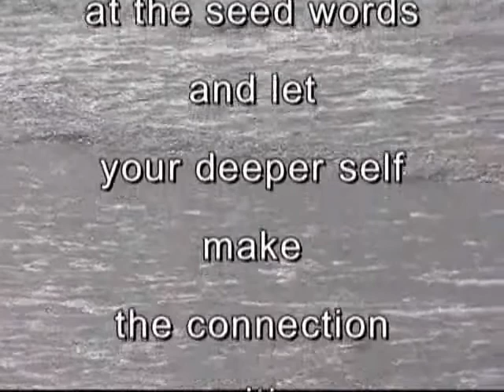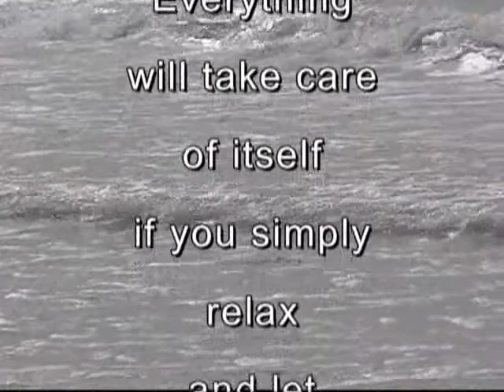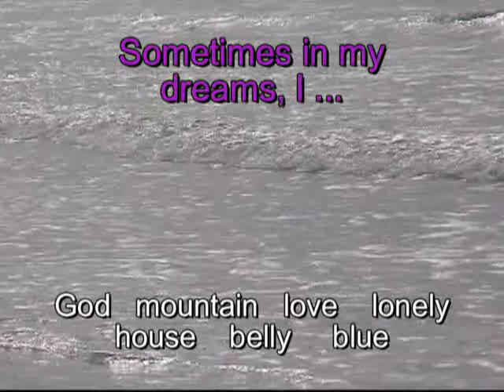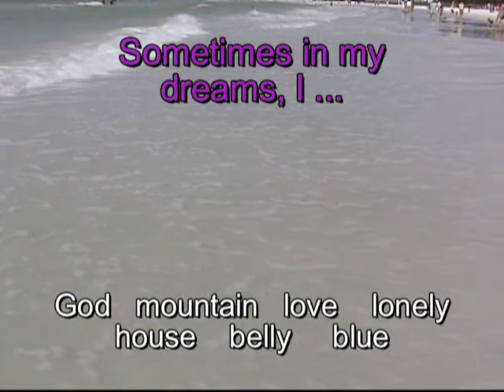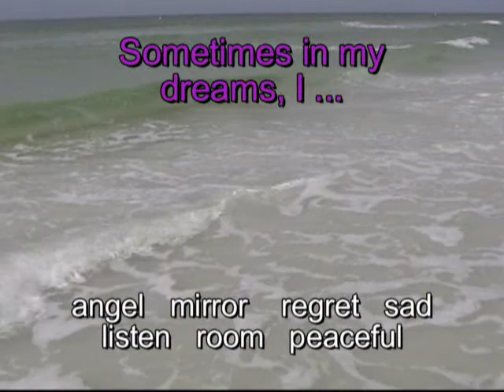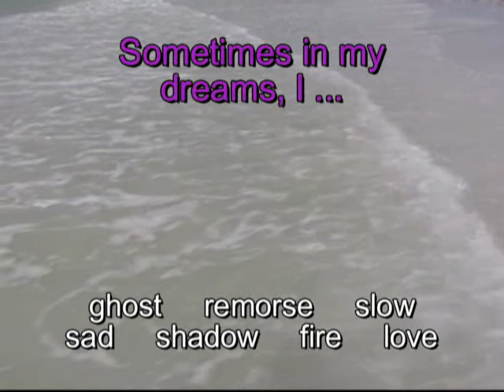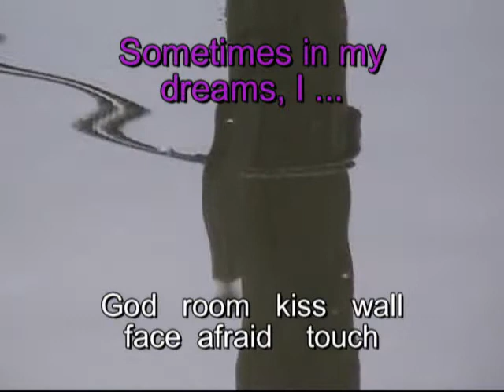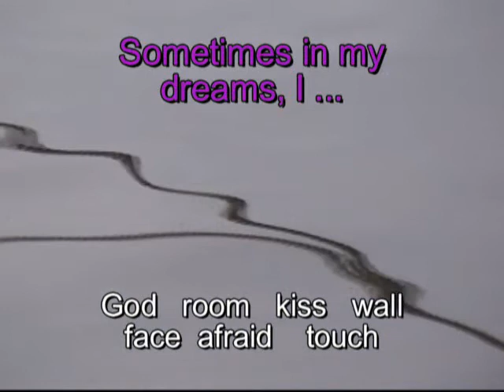GRIEF SUPPORT: ENTIRE DVD CHAP 3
...SOULSPEAK GRIEF SUPPORT CHAP 3
Grief Recovery, Support and Healing.
SOULSPEAK GRIEF SUPPORT is an outgrowth of our extensive SOULSPEAK Grief Counseling Programs for School Children and our SOULSPEAK Grief Support Programs at Hospices.

Here are some comments by people using SOULSPEAK GRIEF SUPPORT:

 ". . . I have a fourth grader whose sister died in a car accident almost a year ago. Many of the regular counseling techniques were just not working. In the last three weeks, the only change in our working together has been using SOULSPEAK as a part of individual counseling. The change, well, it has been remarkable. This little girl is expressing herself, smiling, sharing her [SOULSPEAK] poems with her mom, which is beginning to open things up at home for her."

T. C., Guidance Counselor
"I have been using SOULSPEAK on small groups of students in my RAINBOWS (grief counseling) groups . . . ALL students were able to reach deeply inside themselves . . .
K.B., Counselor

"It is remarkable how the [SOULSPEAK] process brings to the surface feelings and emotions that are in your subconscious . . . I feel this program could be beneficial to many participating in the grief support program. "
Nancy, Hospice Participant